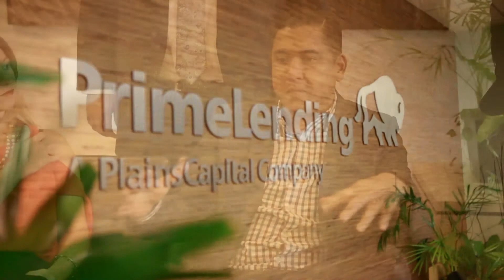Join PrimeLending San Diego